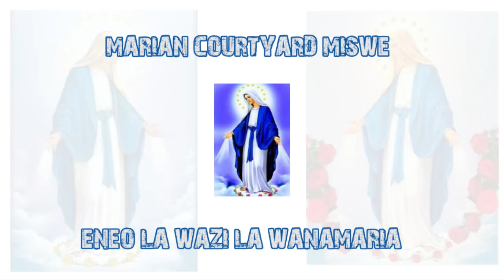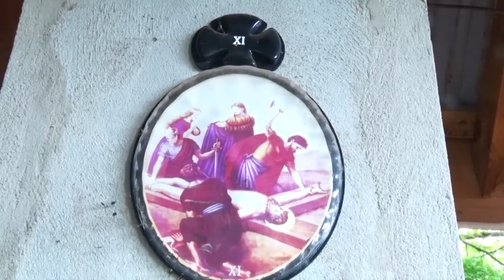IJUE MARIAN COURTYARD MISWE (ENEO LA WAZI LA WANAMARIA)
karibu uangalie na Ujue kuhusu kituo cha Sala cha Marian Courtyard kilichopo Miswe Mlandizi Kibaha Pwani